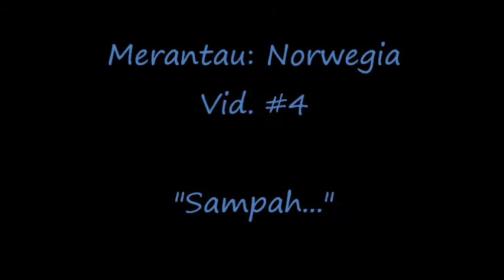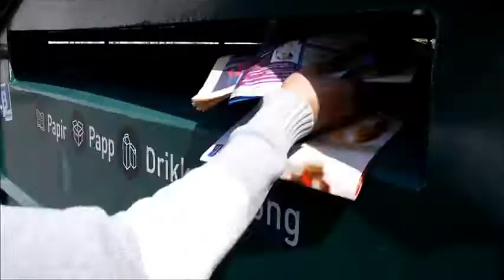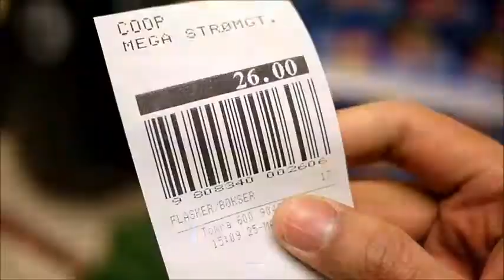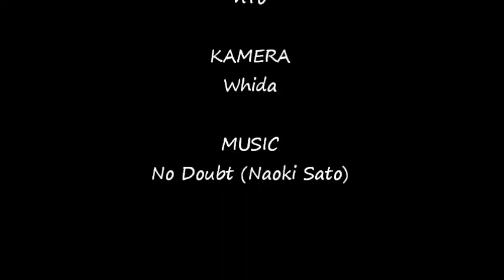Aneh Tapi Nyata - Mesin Pengubah Sampah Jadi Uang (With ENG Subs!)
Dalam video ini saya berbagi mengenai bagaimana peran sampah dalam hidup sehari-hari, ternyata bisa menjadi uang dan sumber daya lainnya!

Semoga video sederhana ini dapat dinikmati teman-teman Youtubers. Saya akan terus berlatih membuat video yang lebih semarak dan bisa menambah wawasan kita semua.

Dan, saya tunggu komentar/kritik/saran juga usulan topik video yang teman-teman pengen lihat! Saya akan senang sekali bila bisa bercakap-cakap dengan teman-teman semua :)

Video dibuat oleh: nTo